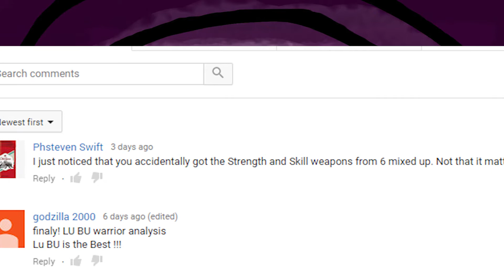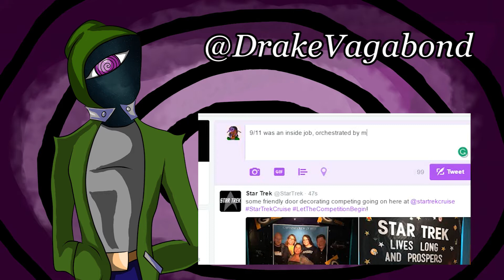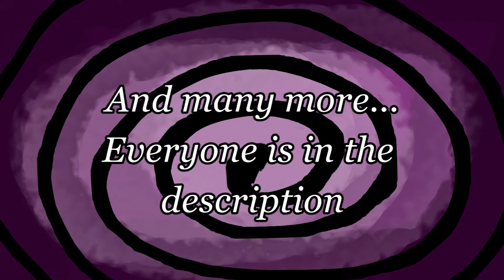January 2017 Update (Read Description) - The Vagabond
Liu Bei: Dave B. Mitchell